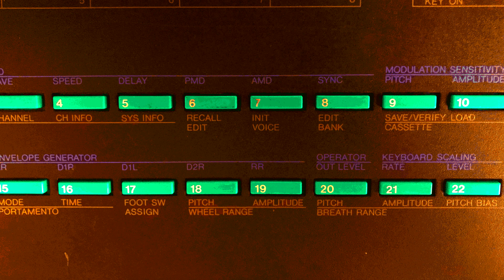Looking at the Mountain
Made with:
Yamaha DX27
Yamaha TX16W